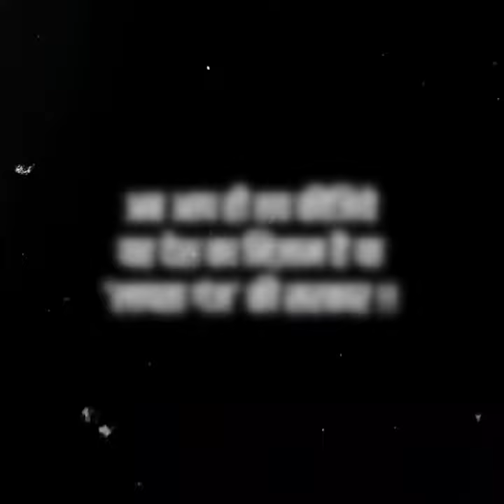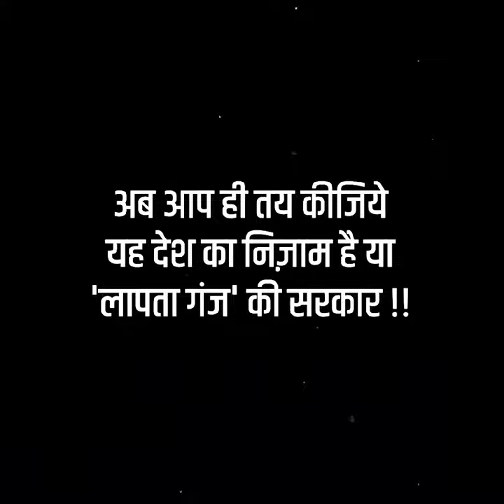लापतागंज की सरकार।